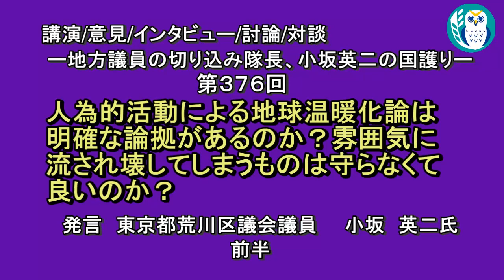「人為的活動による地球温暖化論は明確な論拠が有るのか？雰囲気に流され壊してしまうものは守らなくて良いのか？」(前半)小坂英二 AJER2021.11.11(1)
料金は、
特典：メンバーシップ２で視聴可能な後半の動画を視聴できます。

ーシリーズ　地方議員の切り込み隊長、小坂英二の国護りー

第376回

人為的活動による地球温暖化論は明確な論拠が有るのか？雰囲気に流され壊してしまうものは守らなくて良いのか？

小坂　英二氏

前半